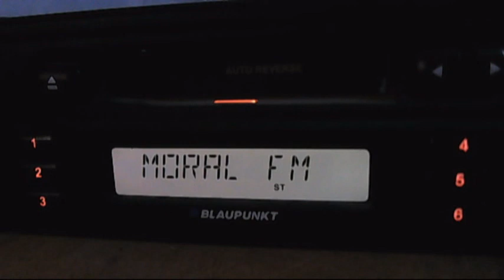moral fm test with biquad antena 23:52